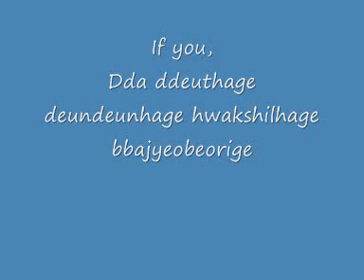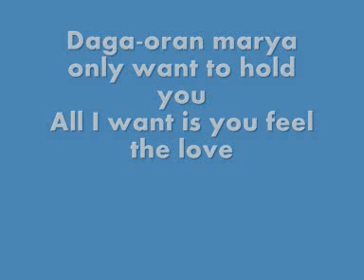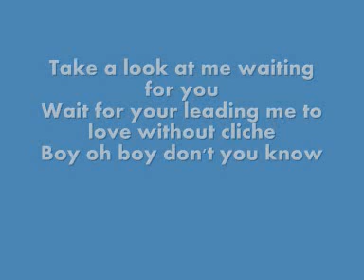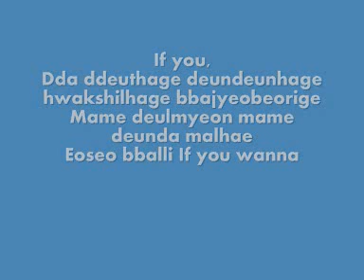kara if you wanna lyrics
hey .
omg i'm sorry about the rap part i'm not that good okay .
enyway i hop you like it ~~xD;;
bye oh dont 4get to comment and rate okay